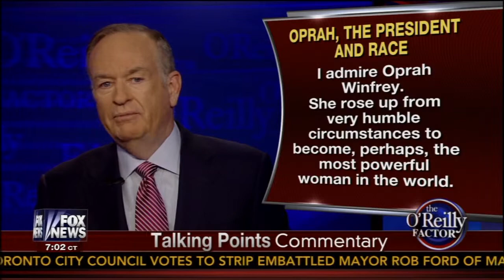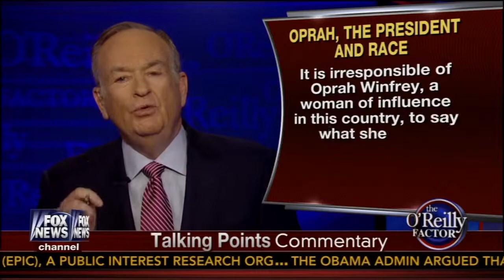Bill O' Reily Checks Oprah's Race Card